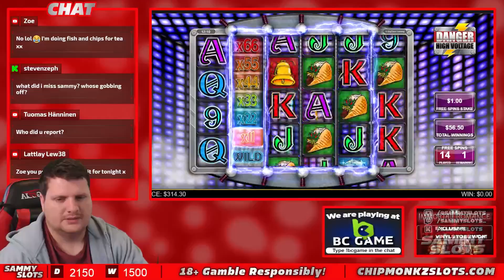BIG WIN On Cursed Crypt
18+ Only. RESPONSIBLE GAMBLING - Gambling is highly addictive and can cause serious financial problems, please note if you do gamble, only gamble what you can afford to lose and set limits! If gambling has become an issue for you then you can speak with Gamcare or Be Gamble Aware

18+. Gamble Responsibly. T&C’s apply. If gambling has become an issue, please visit GAMSTOP